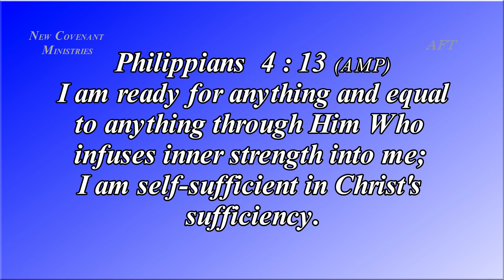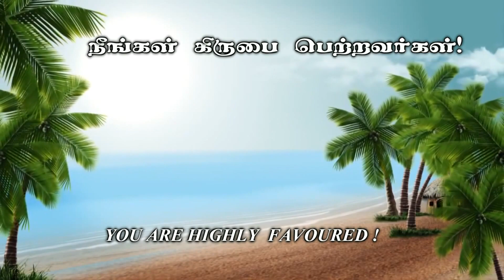கிறிஸ்துவினால் சகலத்தையும் சாதிக்கலாம் -கிருபையின் துளிகள் 291 (Drops Of Grace 291)